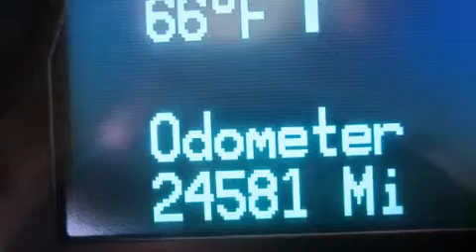2013 Chevrolet Captiva Sport Para La Venta en Fort Smith AR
Haz clic aquí para ver el precio Hemos tenido el honor de servir a la zona de Fort Smith AR , le prometemos que su experiencia superará sus expectativas ! Year : 2013 Make : Chevrolet Model : Captiva Sport Engine : Motor con 4-Cil de 2.4L Trans . : Transmisión Automática Millaje : 24,581 Stock : DS572022 Breeden Dodge Chrysler Jeep 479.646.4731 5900 Highway 71 S Fort Smith , AR 72908